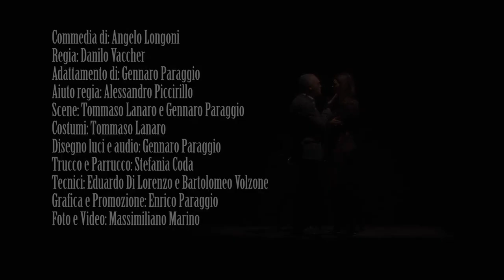Maldamore - Trailer teatro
Maldamore

Ass. Teatrale Scenaperta

Commedia di: Angelo Longoni
Regia: Danilo Vaccher
Adattamento di: Gennaro Paraggio
Aiuto regia: Alessandro Piccirillo
Scene: Tommaso Lanaro e Gennaro Paraggio
Costumi: Tommaso Lanaro
Disegno luci e audio: Gennaro Paraggio
Trucco e Parrucco: Stefania Coda
Tecnici: Eduardo Di Lorenzo e Bartolomeo Volzone
Grafica e Promozione: Enrico Paraggio
Foto e Video: Massimiliano Marino

Attori:

Marco: Edoardo Vassallo
Paolo: Danilo Vaccher
Sandra: Giuliana Meli
Veronica: Romina Pastorino
Beba: Mariarosaria Napoli

Teatro Aldo Giuffrè - Battipaglia (SA)